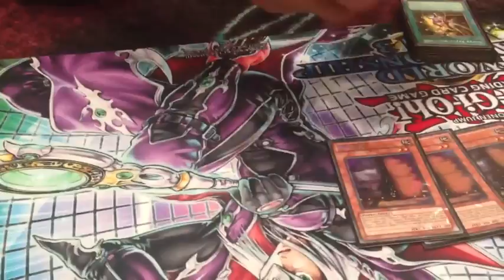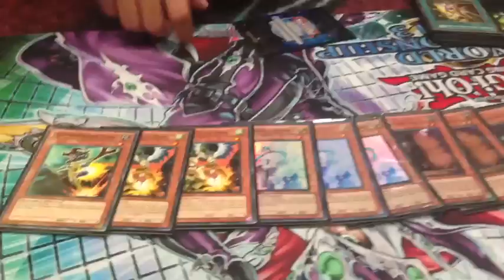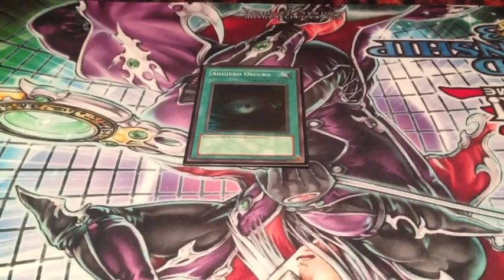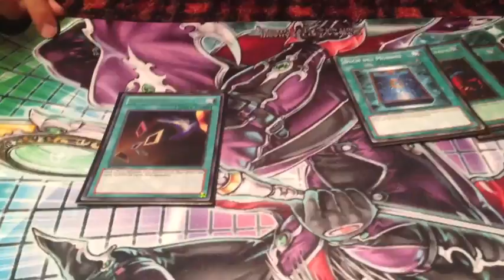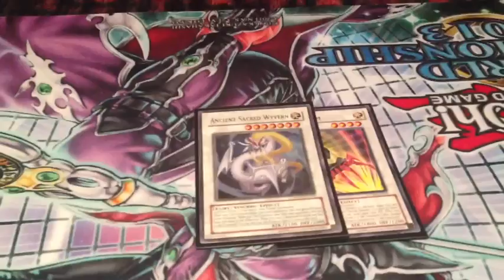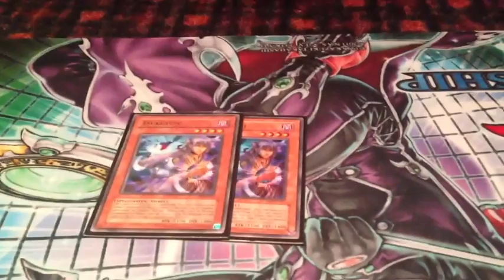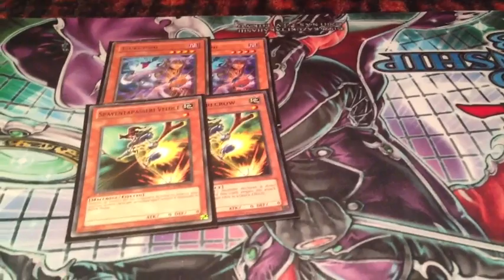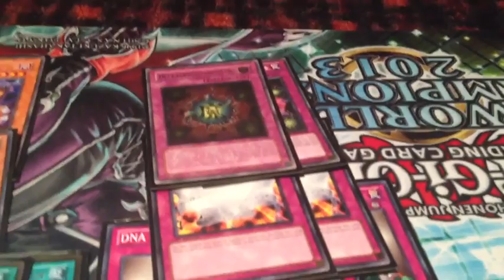1ST PLACE WORLDS CHAMPION - DRAGON DUEL 2013 (LIVE)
Oliver's Channel:
Hello everyone :) here we have our 2013 Worlds Dragon Duel Champion - Oliver Tomajko!  Dragon Duel is a separate main event tournament for players that are 12 and younger.  Oliver is a multiple time champion and topper of other events as well.  He is a skilled player, especially for his age :) Thank you again for watching.  =)